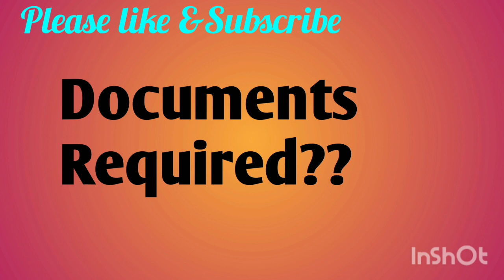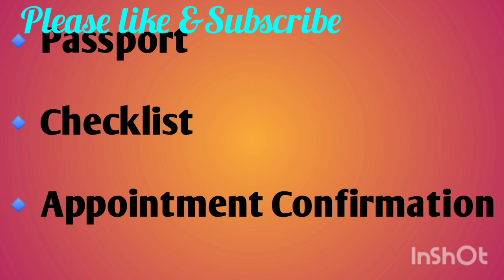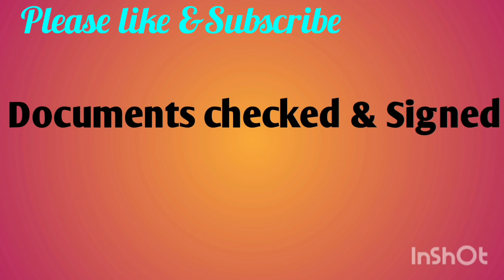VFS Appointment/Documents Required/Uk visa process/Uk/Study in Uk/VFS Appointment Experience/Ukvisa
in this video I would like to explain my VFS appointment experience

VFS Appointment

uk visa

Uk visa process

uk student visa process

Documents for Uk visa

Documents for Uk student visa

uk

Uk visa process step by Step